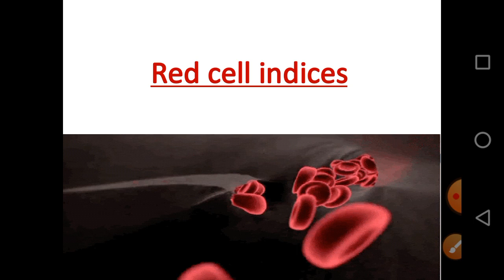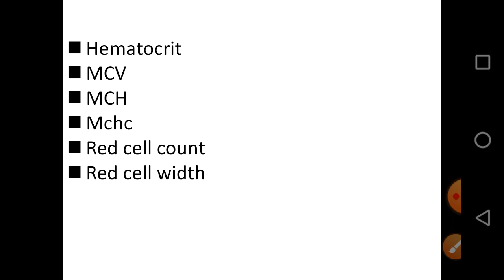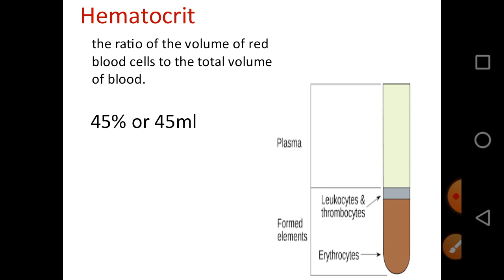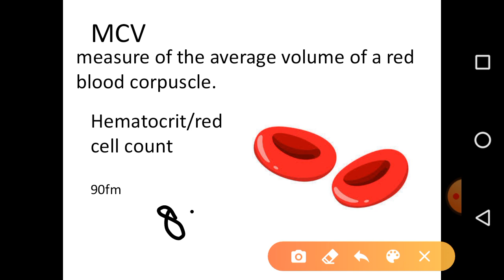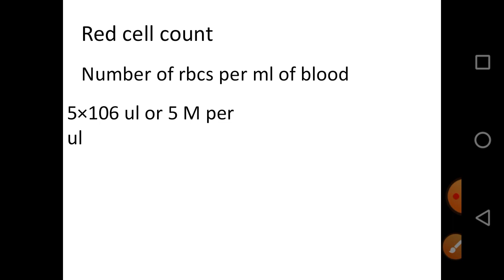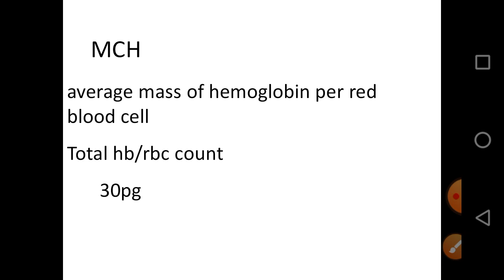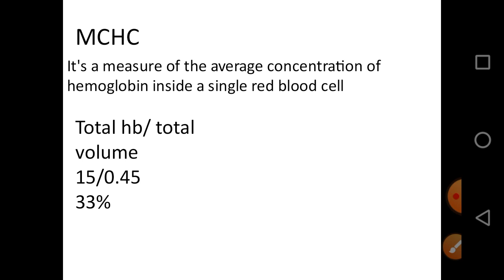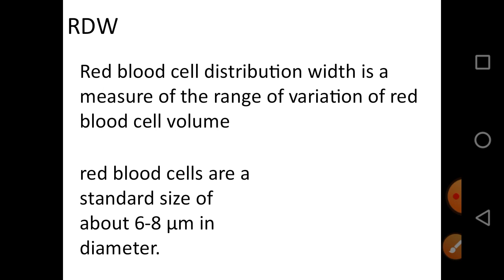Red cell indices